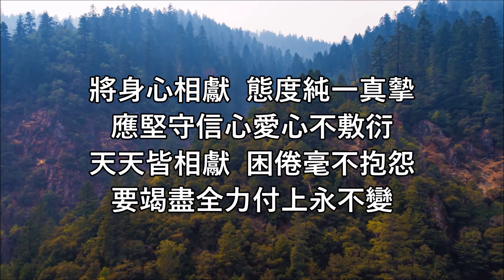7-26-2020 MBCLA 敬拜美詩歌: 「獻上今天」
獻詩: 溫淬鳴
司琴: Daisy Kwok